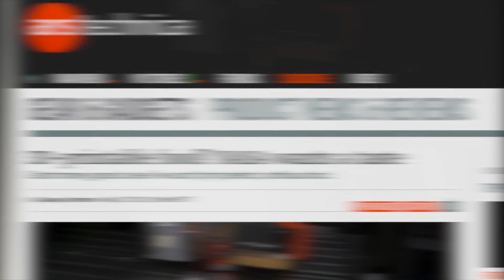3D Printed Food Is The Future!?!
NASA has given a $125,000 grant to Anjan Contractor to design a system astronauts can use to print food out of sugars, carbs, and proteins.

Edible chocolate prints might save astronauts much needed room in the tight quarters of space but back here on earth 3d printable foods could revolutionize the way our growing population feeds itself. As our planet's population grows, our perception of food and sustainability is going to change as we run out of resources to feed everyone. This is where 3d printing and science could save the day by turning bioengineered cartridges of edible molecules into a nutritional meal regardless of crop availability or geo location; whether you're in the sub Saharan heat or Arctic cold you could print out a pizza and bon appetite.